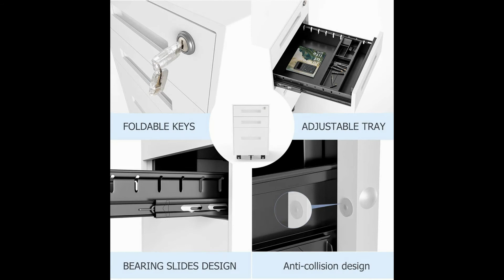Movable drawers filling cabinet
Office furniture movable 3 drawers filling cabinet, mobile cabinet under desk.